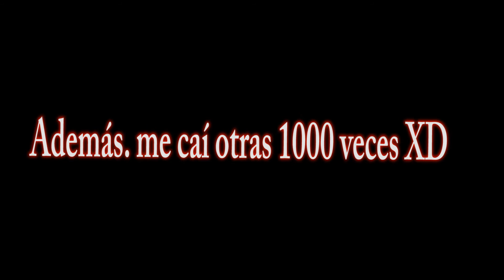¡Peleando con el Mighty No 2, Cryo!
Banda Gamer!
continuamos con la saga de Mighty No. 9, hay que acabarlo todo!
esta vez contra Cryo! el Mighty No. 2, espero lo disfruten! :D